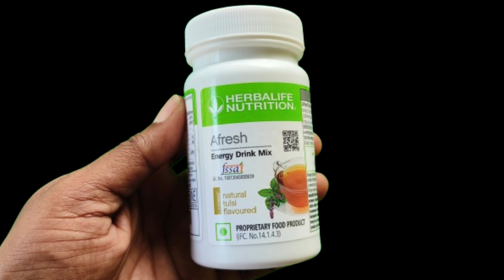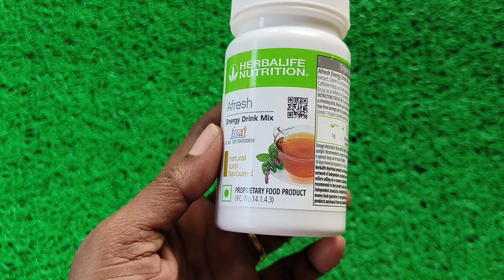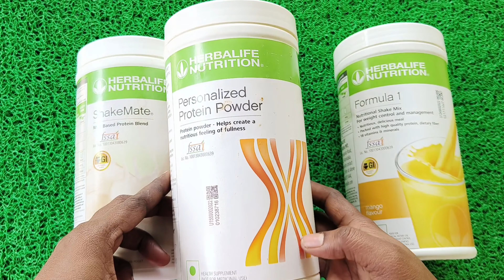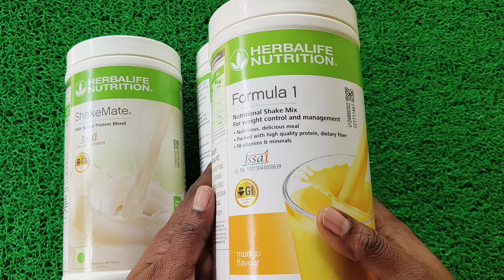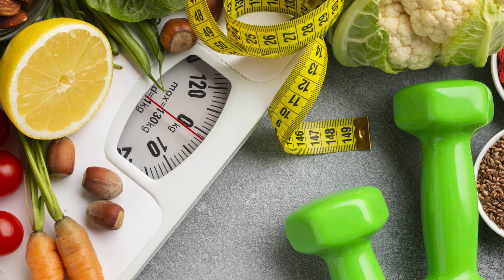How To Use Herbalife Nutrition Weight Lose Products |Weight Lose Tips